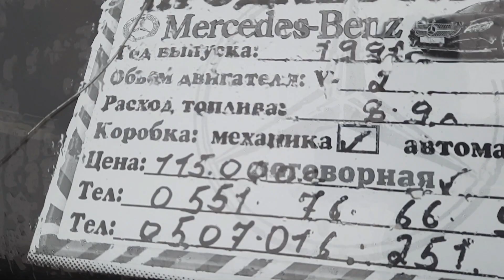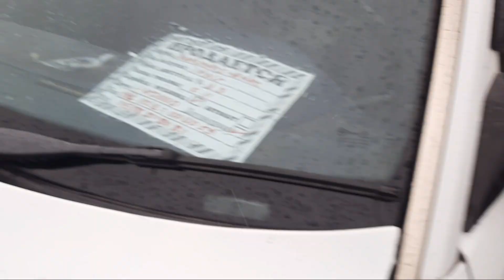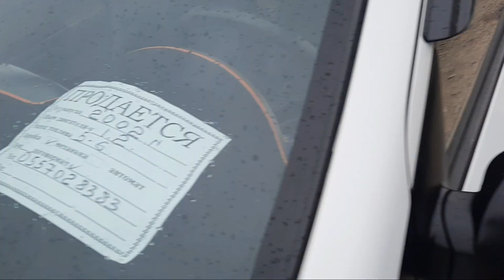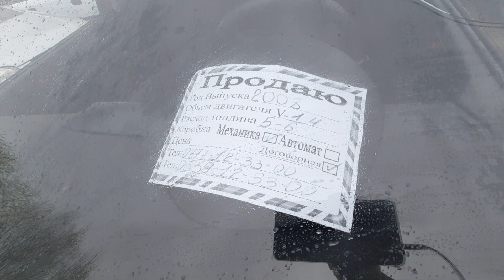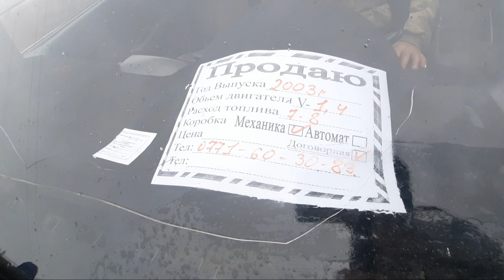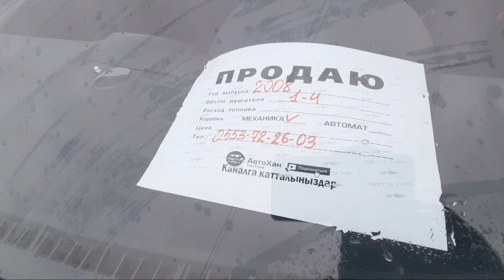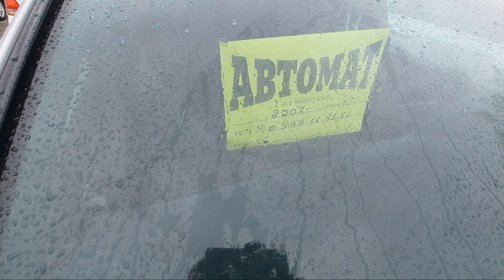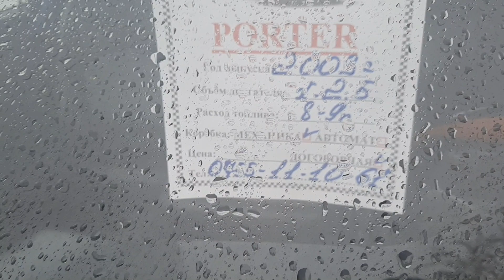Мерс Гетс Портер баалары Машина базар Ош 4/04/2021 Авторынок Ош Мерседес Портер Гетс баалары